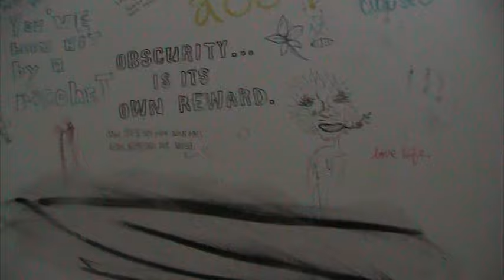Graffiti in a Woodstock NY Public Bathroom Stall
I had to capture this. It was just so---surreal.